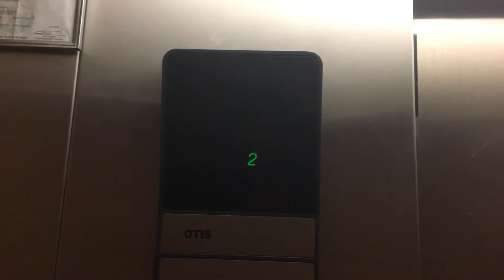Elevator Khan Plaza